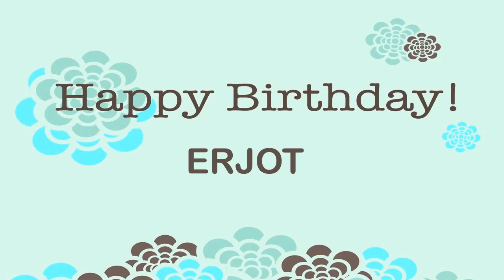Erjot Birthday Wishes & Mensajes